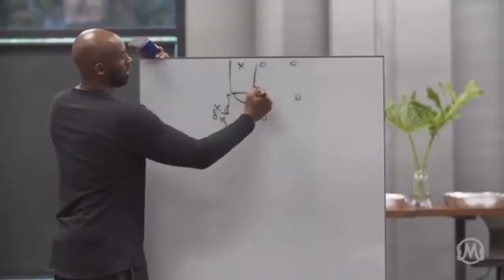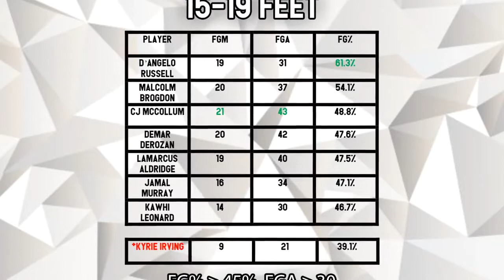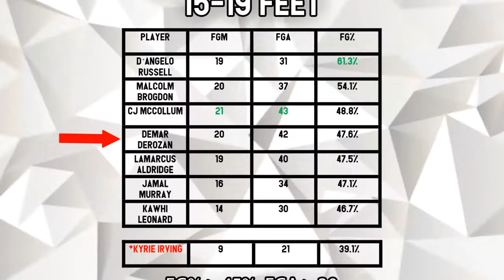Celebrating the life and legacy | Kobe Bryant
Kobe Bryant was very inspiring to many of us.